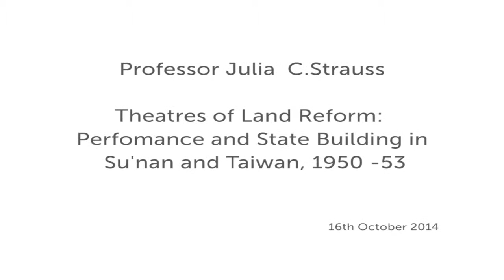Theatres of Land Reform, Prof. Julia Strauss, SOAS, University of London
This Inaugural Lecture titled "Theatres of Land Reform: Performance and State Building in Su'nan and Taiwan, 1950-53" was given by Professor Julia C Strauss at SOAS, University of London on 16th October 2014.

Most of the received wisdom on land reform in China and Taiwan postulates that it was economically necessary, socially desirable, and demanded from below. Rather than evaluating land reform in these terms, this lecture conceives of land reform initiatives as campaigns that were both performative in seeking to inculcate rural populations into a new set of state norms and directly instrumental in clearing the ground of extant social elites that could block regime penetration of the countryside.

Julia C. Strauss is Professor of Chinese and Comparative Politics at SOAS, University of London. Her key focusses on the evolution and transformation of the 20th century Chinese state, and she served as Editor of The China Quarterly from 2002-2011.